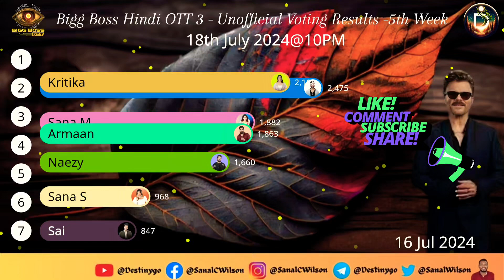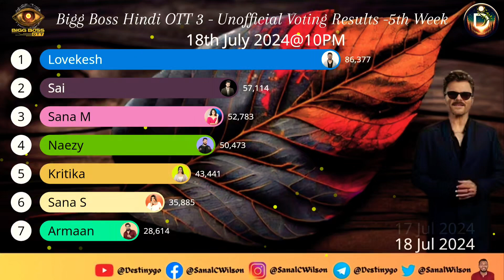🔴LIVE: Voting Result Today 10 PM | JioCinema Premium Bigg Boss OTT 3 Latest Vote Result